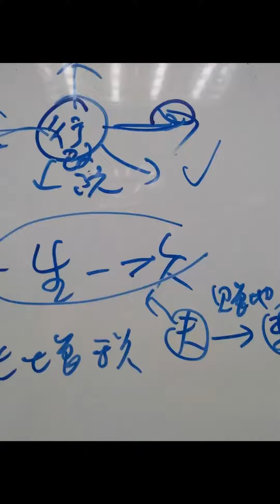2020往昔與未來驚奇新聞事件系列標題#公共場所進出#人人戴口罩勤洗手#保護自己也保護他人#稅務進修課程#知名人物的遺產稅或贈與稅